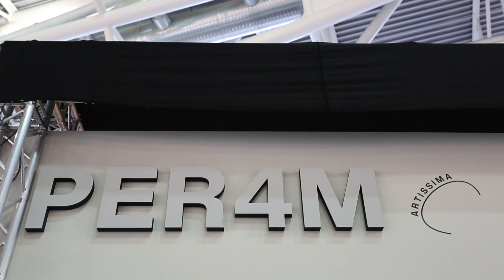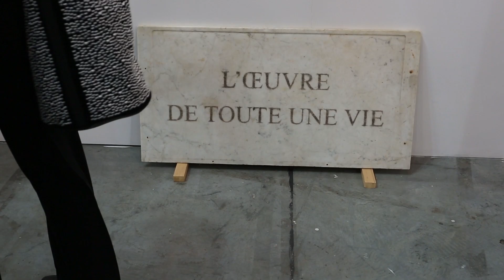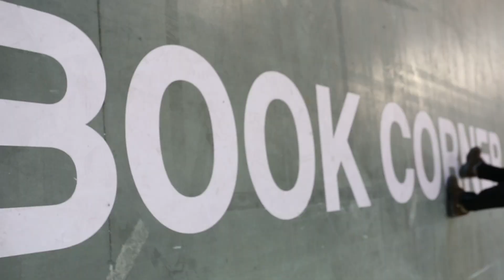Artissima 21 - Il Trailer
Artissima 21
Internazionale d'Arte Contemporanea
7 - 9 Novembre 2014
OVAL - Torino